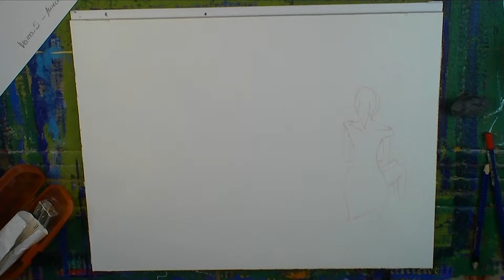Ink Painting - Animals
Here is my newest painting of the week. The full story behind it can be read (German & English blog).

For more information about my art and submitting orders, check out my webpage, Facebook, Twitter and Etsy.